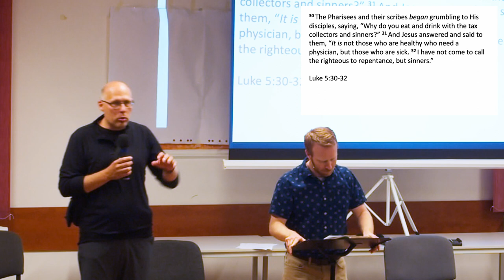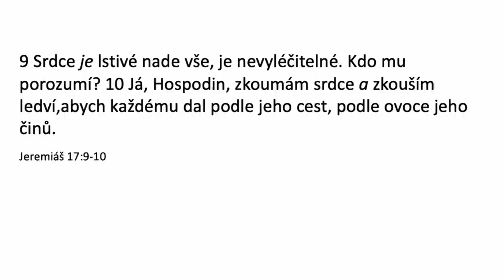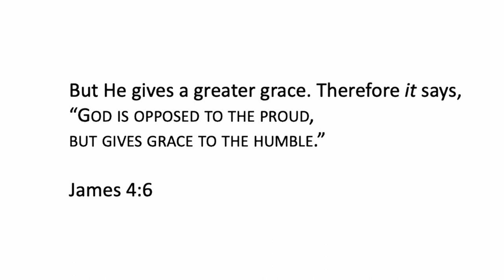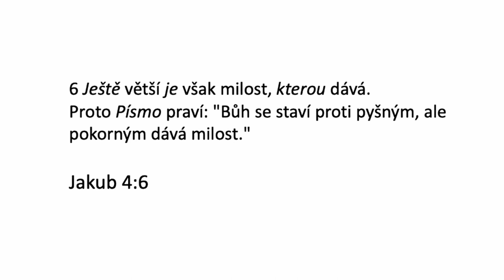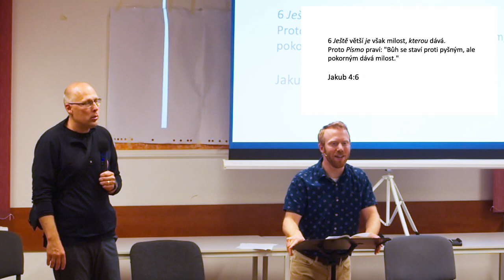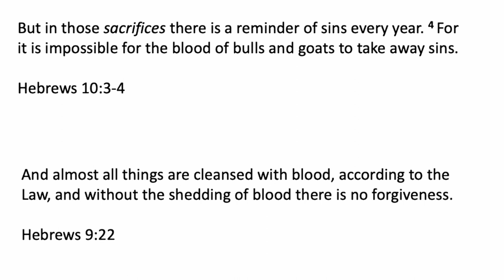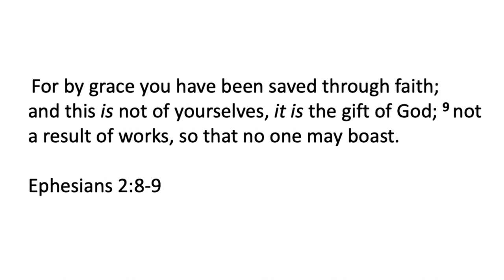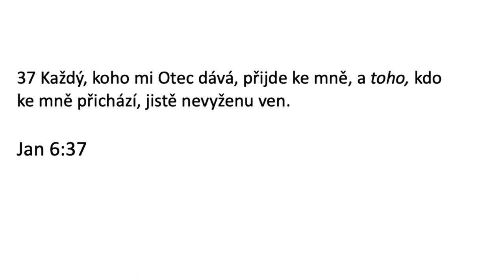English Camp 2022: Rebel s příčinou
Rádi slyšíme příběhy o rebelech, kteří mají správnou příčinu a jsou ochotní za ni bojovat za každou cenu. Ježíš Kristus je však největším rebelem ze všech, protože vzdal všeho a položil svůj život za své nepřátele.

Kazatel: Alex Rappé
Tlumočník: Daniel Adamovský
Událost: English Camp 2022: Rebel